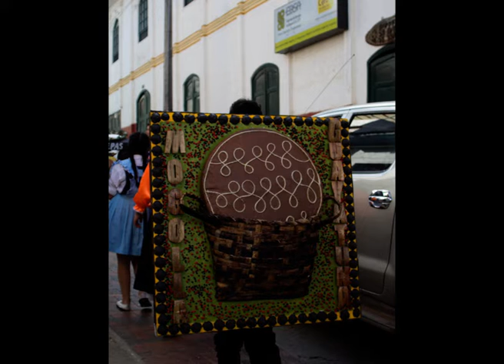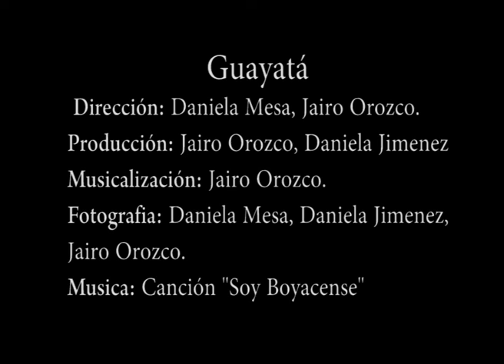Foto-Documental GUAYATÁ, LA TRADICIÓN DEL FESTEJO.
Daniela Jimenez
Jairo Orozco Pastran
Daniela Mesa.